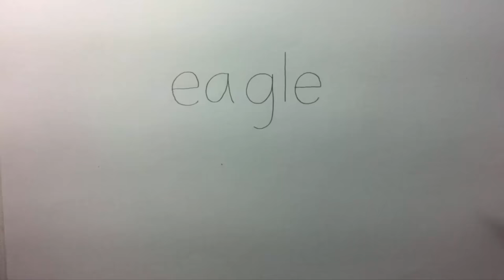How to turn word "eagle" to a cartoon eagle.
You Can Turn Words eagle Into a Cartoon eagle.  Step by step, Simple & Easy (?) in three minutes.